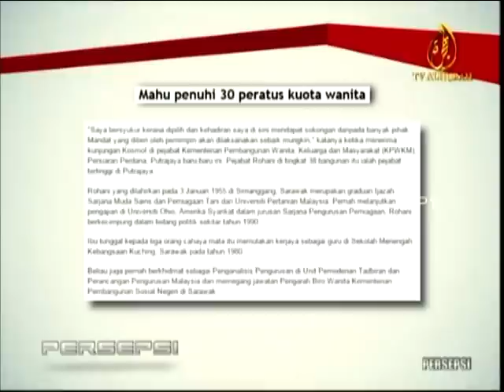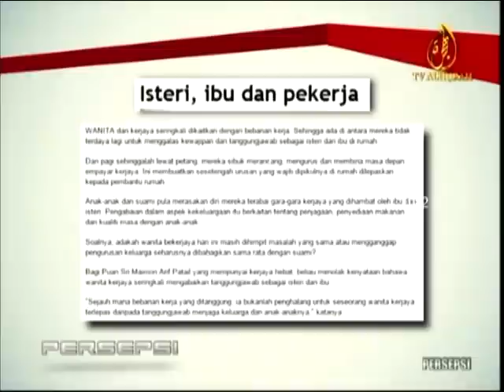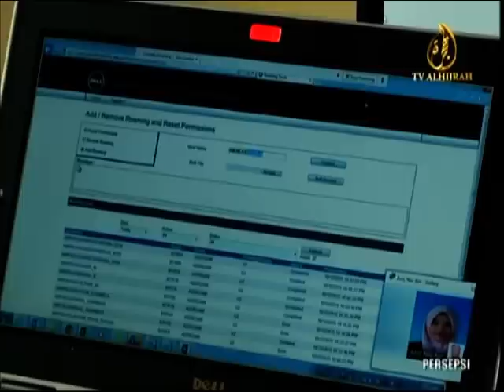IBU ROSE | TV AL-Hijrah | Astro 114 - Wanita : Ibu Vs Kerjaya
Perbincangan Ibu Rose di dalam PESEPSI mengenai dilemma para wanita hari ini mengenai kerjaya dan famili, bagaimana mahu menguruskan kedua-duanya dengan baik.

Ibu Rose menyentuh mengenai Family Friendly Organisation untuk dapat dibina dengan luasnya pada 2030 di mana para ibu akan dapat bekerja dengan cemerlang kerana wujudnya sistem sokongan yang cemerlang di dalam pengurusan anak-anak dan famili.

Ibu Rose juga menyentuh mengenai bagaimana lelaki berwibawa akan membantu isteri di dalam menguruskan anak-anak.